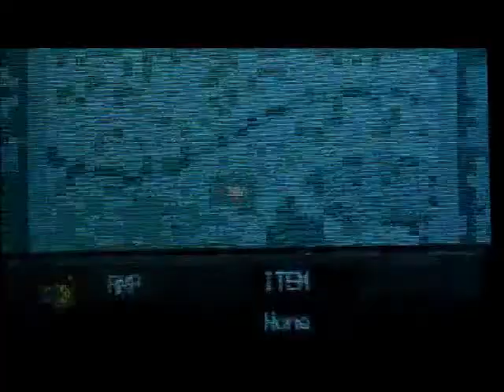pokemon heartgold episode 6: the sprout tower master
we face the elder at the top of the tower and go face the gym